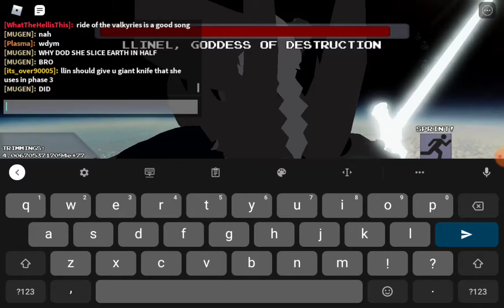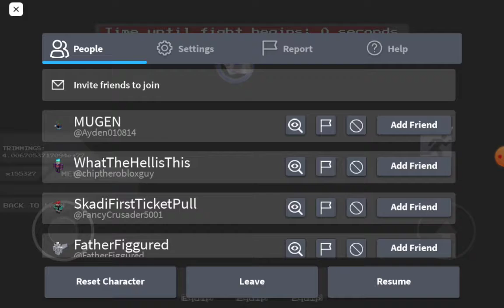watching people get to llin phase 3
shit looks awesome